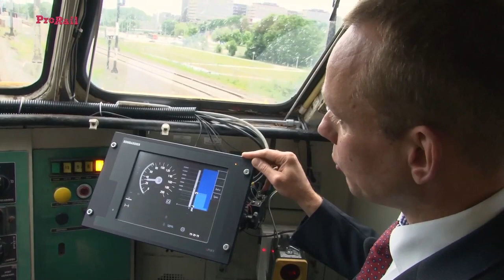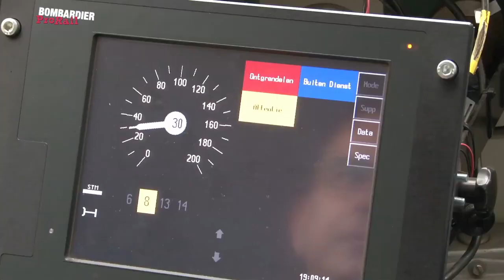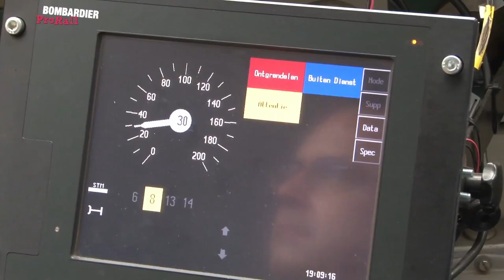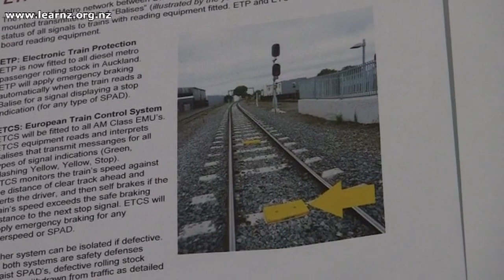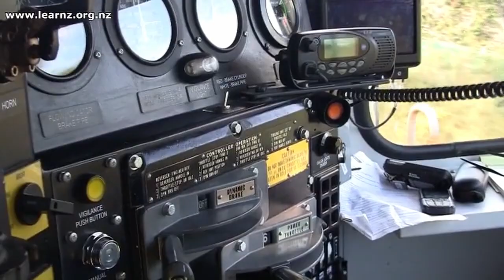RAIL SPECIALS 27